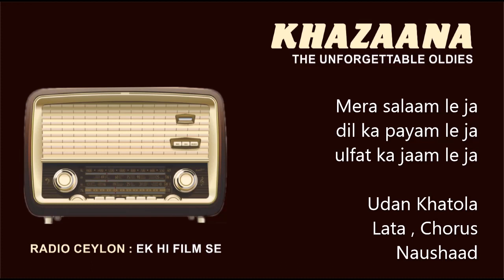Mera salaam le ja ... Udan Khatola ( Radio Ceylon download )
Udan Khatola   1955
Lata Mangeshkar , Chorus
Shakeel Badayuni
Naushaad

               "  EK HI FILM SE "
                 RADIO CEYLON

Downloaded from ' Ek Hi Film Se ' program of Radio Ceylon.